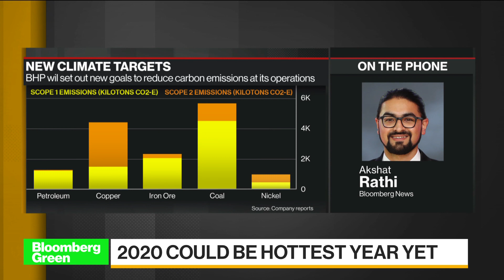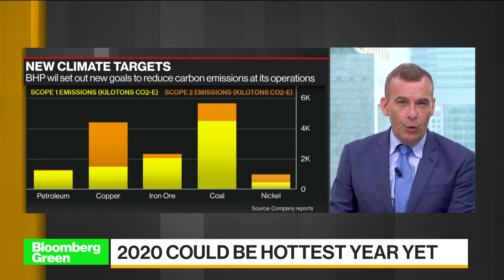2020 Could Be Hottest Year Yet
Sep.10 -- Miners are among the biggest greenhouse gas emitters, but some companies in the industry are  hoping to change that. BHP Group unveiled new plan to reduce its carbon impact today, but it could be too late. Greenhouse gas emissions are set to fall the most in modern history and there are fears that 2020 could be the hottest year yet. Bloomberg Green’s Akshat Rathi discusses the plan on “Bloomberg Daybreak: Europe.”